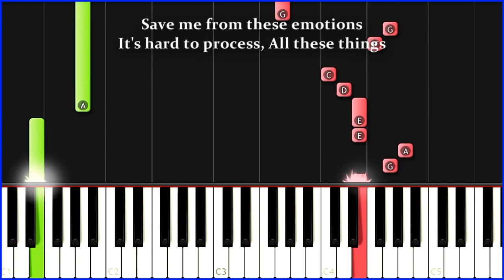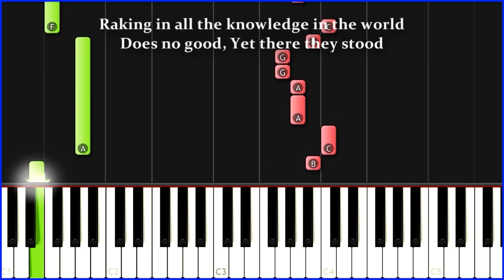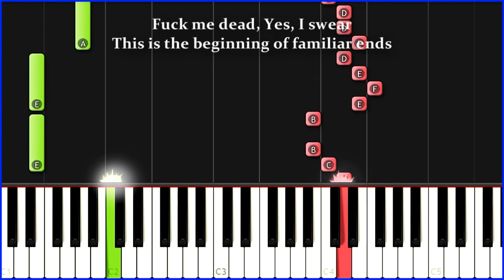hannah bahng💦Abysmal 💥Easy Piano Songs💫Lyrics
How to play piano popular songs hannah bahng - Abysmal - Easy Piano Tutorial for Beginners

Chords:

[Intro]
C E Am F

[Verse 1]
Fdim   C            E
Let me ask you this question
           Am
Before you leave
  F     Fm
I plead
C                  E
Save me from these emotions
             Am
It's hard to process
          F      Fm

[Pre-Chorus]
  C             E
I never ask for much
      Am               F      Fm
Don't leave before you answer
  C                    E
I sense you through my touch
      Am             F
Don't leave before I get to

[Chorus]
Fm       C
Hear the end
        E
Play me dead
                 Am                   F
Thought that the hell would be just a trend
        C
Fuck me dead
       E
Yes, I swеar
                      Am          F    Fm
This is the beginning of familiar ends

[Verse 2]
C                                  E
Raking in all thе knowledge in the world
Am
Does no good
    F
Yet there they stood
C                         E
Questions left unanswered bother my soul
Am
Racing through
F       Fm
Lack of fuel

[Pre-Chorus]
C                 E             Am
Suffocating under weight of our actions
Am                                 F
Late to realize the suffering consequences
C                       Abaug
Asking all the time yet receiving no answers
Am                      F
Why'd you even save our sins before I

[Chorus]
         C
Hear the end
        E
Play me dead
                 Am                   F
Fm      C
Fuck me dead
       E
Yes, I swear
            Am                    F

[Chorus]
         Fm       C
Before I hear the end
        E
Play me dead
                 Am                   F
Fm      C
Fuck me dead
       E
Yes, I swear
            Am                    F    Fm

[Outro]
C Abm E Am F Ab C Bm Am F